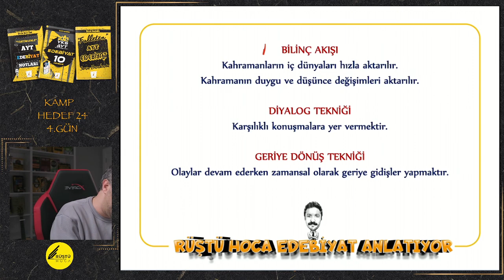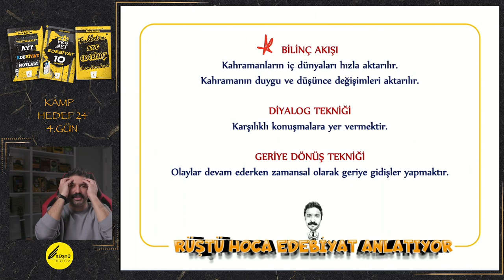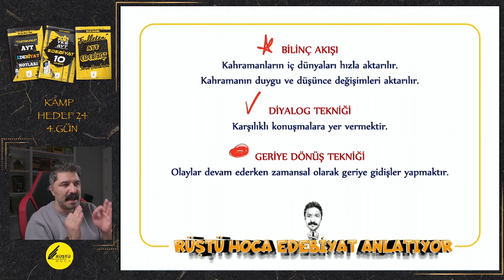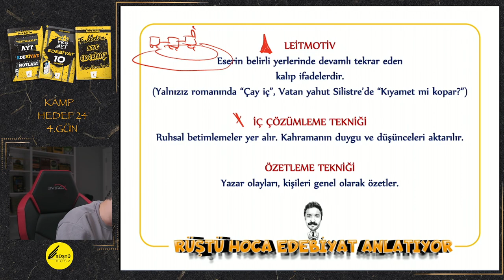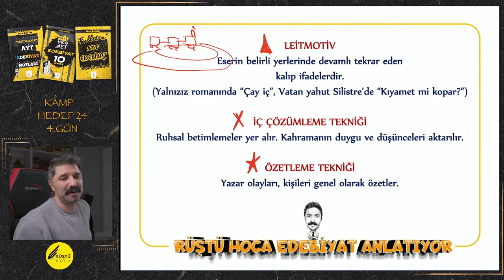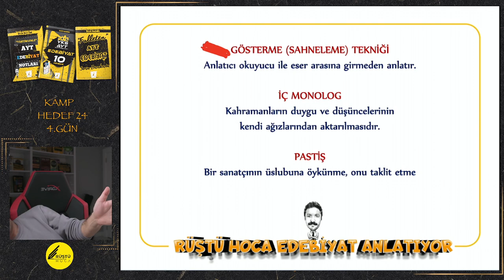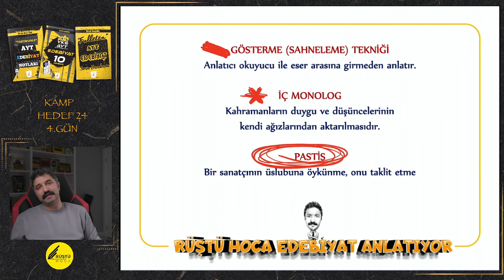KAMP HEDEF 24 | 4.GÜN | Bazı Önemli Kavramlar | RÜŞTÜ HOCA